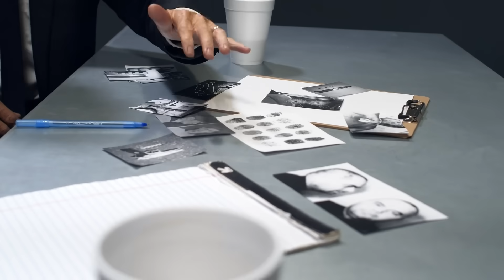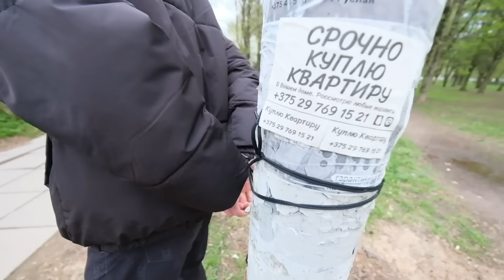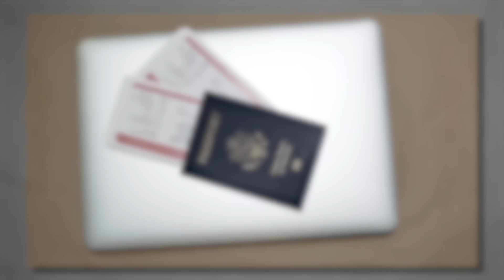МЕНЯ ПОХИТИЛИ! *Смогу ли я выбраться?*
В этом видео , мы попытались выбраться из самых популярных ситуаций похищения , которые могут произойти с каждым !